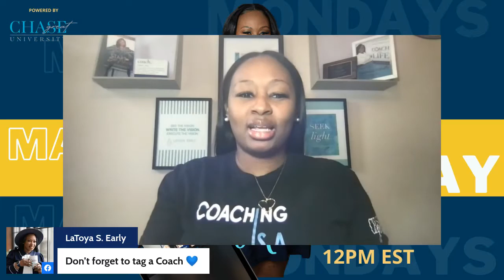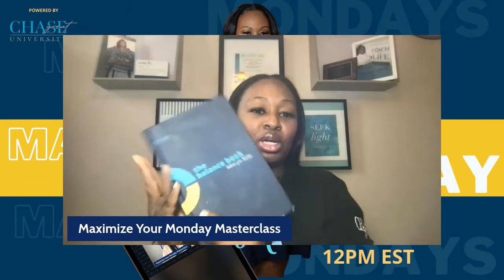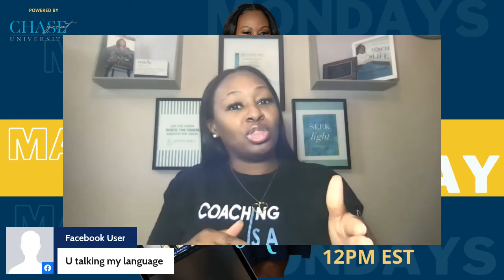Is marketing your challenge as a Kingdom Coach? - Maximize Your Monday Masterclass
Chase Great University is a niche' coaching company for Christian Women.